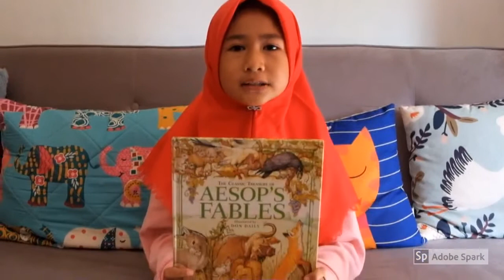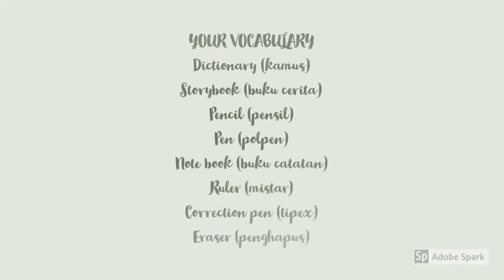Stationery and Spelling by Syikhina, Reva, and Nayla.